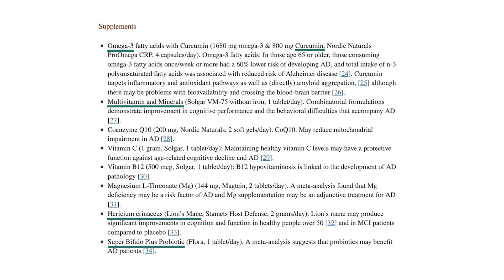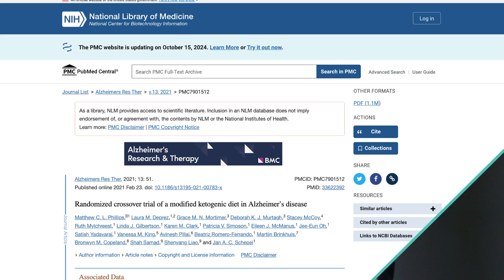Is a Vegan Diet The Best For Alzheimer’s? A Closer Look at the Ornish Study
Recent headlines talk about Dr. Dean Ornish’s study, which suggests that a whole-food, plant-based diet might help treat Alzheimer’s dementia. This idea sounds hopeful since current treatments have limited efficacy. But how solid is the science behind this claim? In this video, we take a closer look at the Ornish study, checking its methods, results, and limits to see what it really tells us about using a comprehensive lifestyle approach and a plant-based diet for Alzheimer’s.

Watch to learn more about the evidence (or lack of it) supporting a vegan diet for Alzheimer’s and to find out how to understand scientific studies better.

*Studies Mentioned*
_Effects of intensive lifestyle changes on the progression of mild cognitive impairment or early dementia due to Alzheimer’s disease: a randomized, controlled clinical trial_

_Randomized crossover trial of a modified ketogenic diet in Alzheimer's disease_

Learn more about the work Dr. Matthew Phillips is doing in metabolic neurology at metabolicneurologist.com

Timestamps
0:00 Introduction
1:52 About the study
2:45 Thinking about the study results
3:35 Comparing Dr. Ornish's Study
4:29 How we should interpret the study results
4:39 Proposal for a study of ketogenic therapy for dementia
5:44 Conclusion